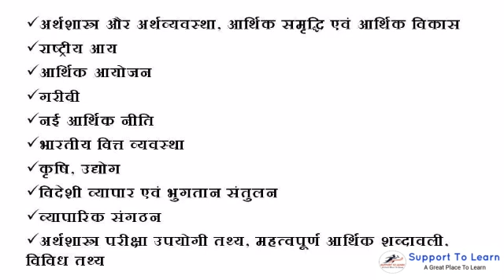भारतीय अर्थव्यस्था | Indian Economy | Lucent General Knowledge Book Complete Audio in Hindi | Part-2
About Us

It is an initiative to assist students who can not afford costly coaching fee. We provide video lectures for All Competitive Examinations and Entrance Examinations like SSC, RPSC, RSMSSB, RRB, IBPS, NDA, CDS, IIT-JEE, NEET, GATE etc. Here you will get information regarding job notifications, latest vacancies in public and private sector, entrance examinations, selection process, preparation strategy, tips, study material, examination reviews and solutions. Here you will also get engineering lectures, project ideas, seminar topics, project ppts and demonstration videos.

If you have any query, you can write it in the comment section.